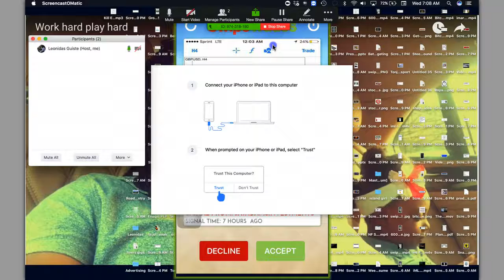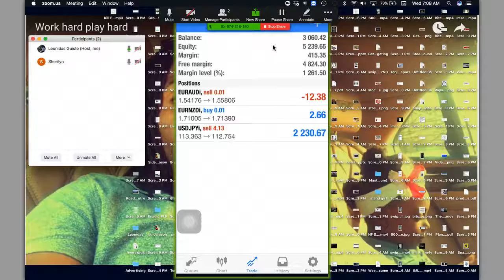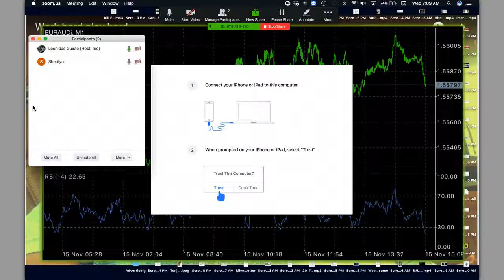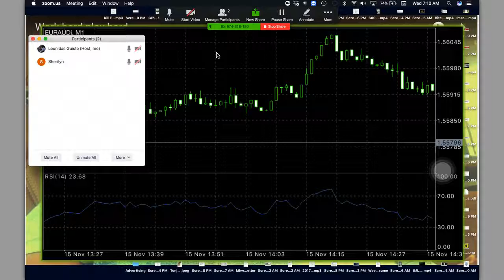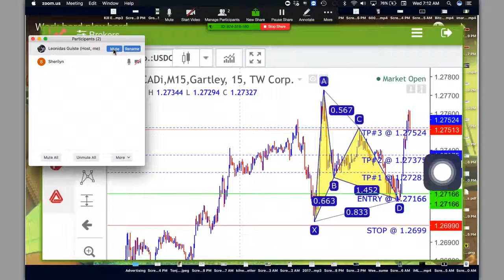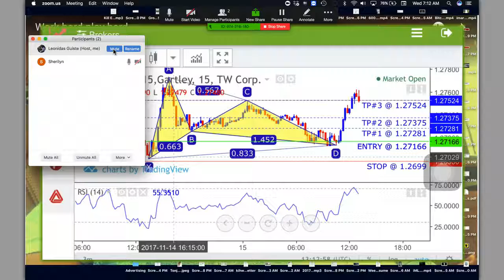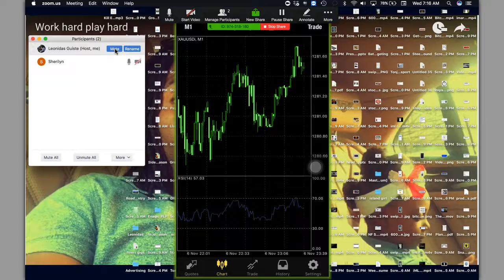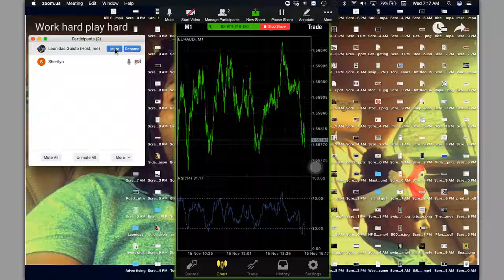Imarkets Live Forex case study November 15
i'm going got show you live from  my iphone how i woke up to over $2000 in profit from an imarkets live swipe trade that I placed

before i went to bed forgot about it and woke up to a nice surprise.

 imarkets live and their amazing product line  the harmonic scanner
fusion trader
 imltv
iml academy
these are all tools that will have you improving your financial future